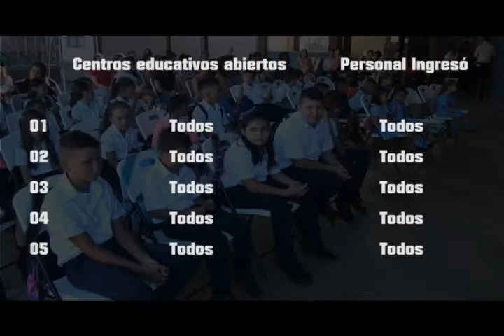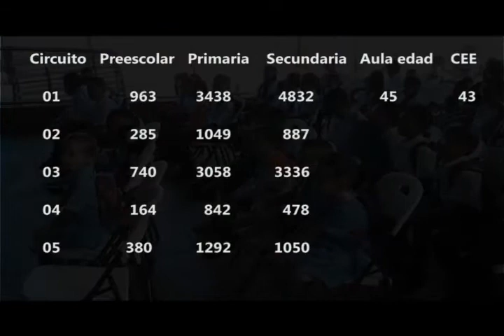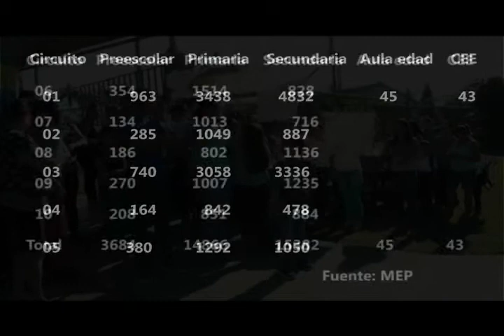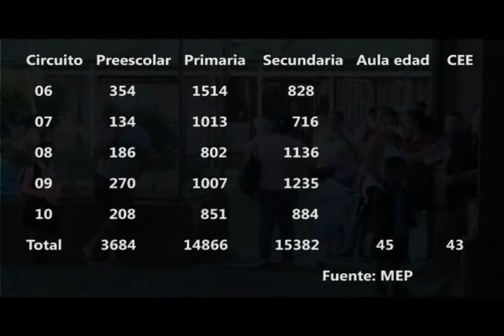Todos los centros educativos en PZ abrieron